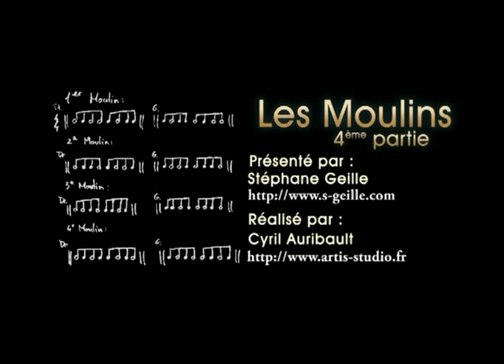Cours de batterie : Les moulins 04 - Stéphane Geille - Drum Lesson Paradiddle around the kit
Cours de batterie sur le rudiment de caisse : les moulins ou paraddidle. Présenté par Stéphane Geille du réseau d'école H.G.T. Drum solo with paradiddle, solo de batterie avec les moulins.

Si tu aimes clic sur j'aime et ajoute cette vidéo à tes favoris, partage là avec tes amis, merci !

FACEBOOK TWITTER and more... etc !